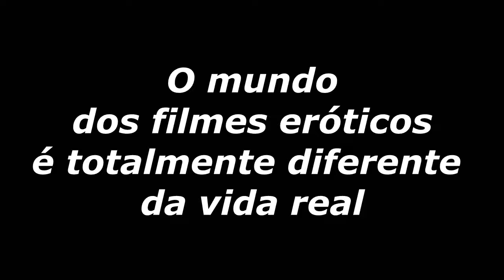Filmes Pornôs? Filme x Realidade